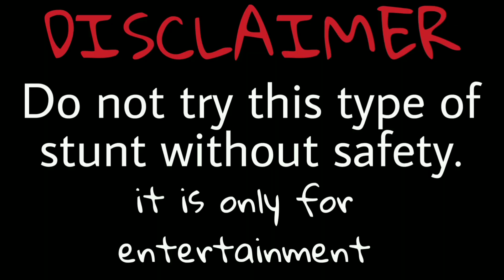Diwali Celebration (2023) With Friends in Gorakhpur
Please avoid wrong words 🙏

Using Non copyright music 🎵